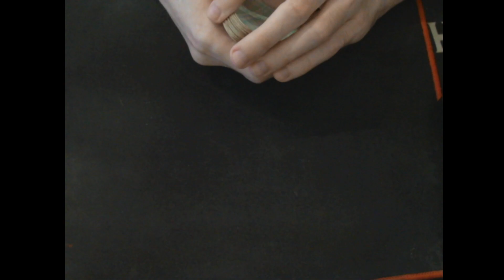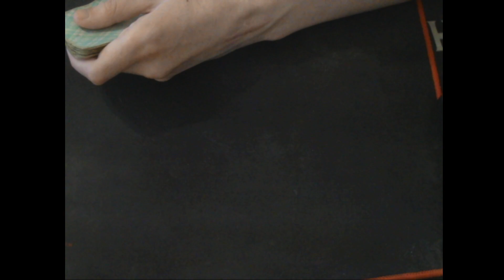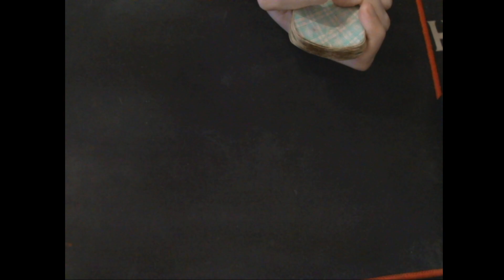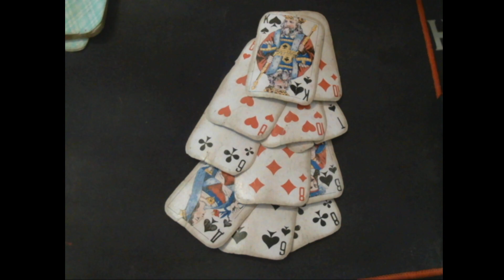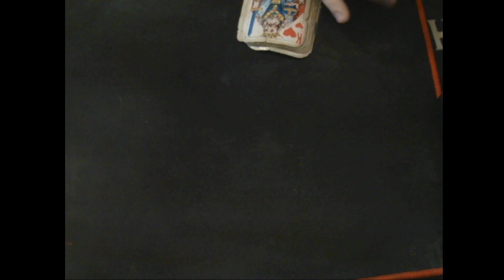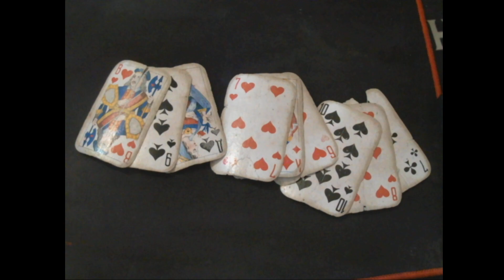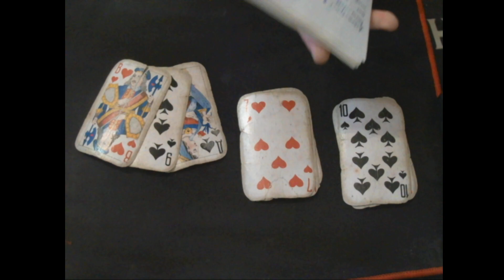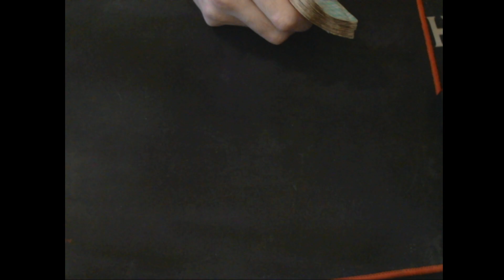Гадание События ближайших недель!